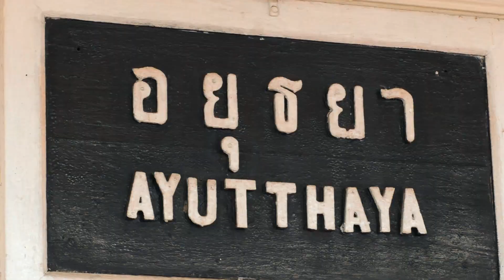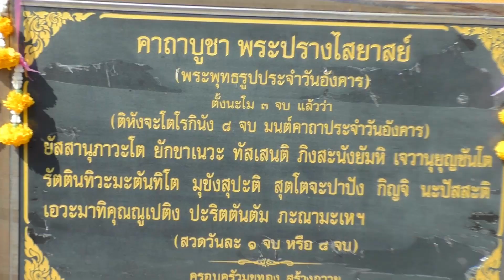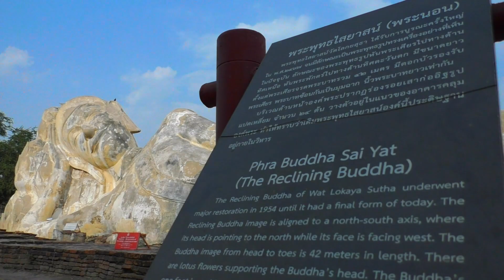AYUTTAYA\\Phra Nakhon Si Ayutthaya\\02.2020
Ayutthaya (in thailandese อยุธยา,[2] nome completo: Phra Nakhon Si Ayutthaya, in thailandese พระนครศรีอยุธยา; traslitterato anche Ayudhya) è una città maggiore (thesaban nakhon) della Thailandia. Il territorio comunale occupa una parte del distretto di Phra Nakhon Si Ayutthaya, che è capoluogo della Provincia di Ayutthaya, nel gruppo regionale della Thailandia Centrale. In città hanno sede il governo provinciale e distrettuale.